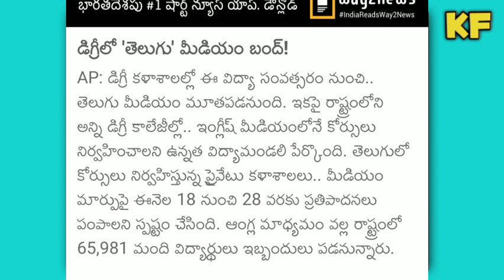Ap Degree Good News||Ap degree exams news||Koushik Education Hub